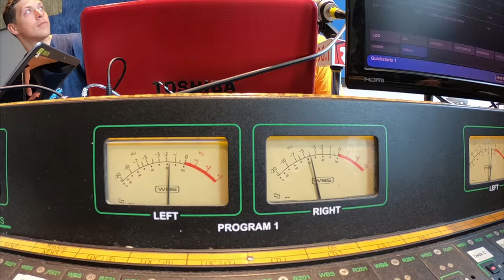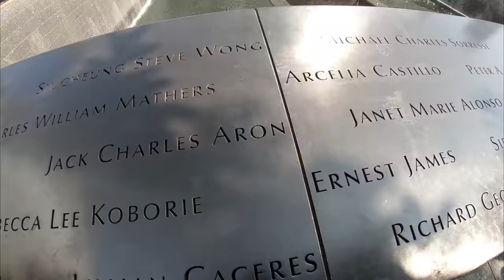Від Атлантики до Тихого і назад! Із Ню-Йорку до Вашингтону через Лос Анджелес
Ми провели неймовірні 100 днів у Північній Америці, і зробили грандіозну подорож довжиною більше ніж 10 000 км. За цей час із нами траплялось сотні пригод, ми знайшли тисячі нових друзів!! І знаєте, оглядаючись назад - стає сумно, адже це літо було саме потужне і насичене подіями для всіх учасників велопробігу, ми будемо із гордістю згадувати всі момнети, всі міста, всіх людей котрі нас так тепло зустрічали. Дякуємо тим хто нас підтримував під час цього важкого випробування, без вас - ми б не справились!!